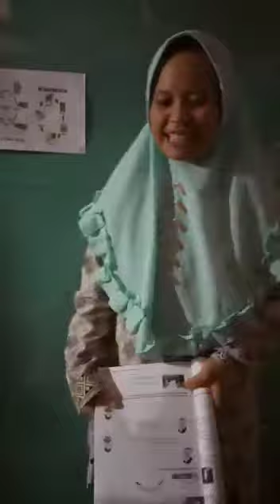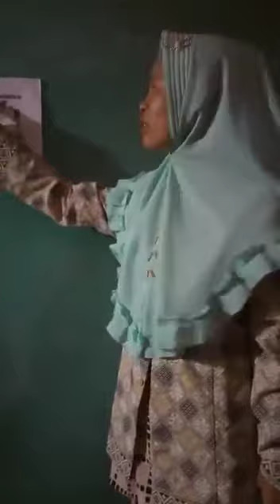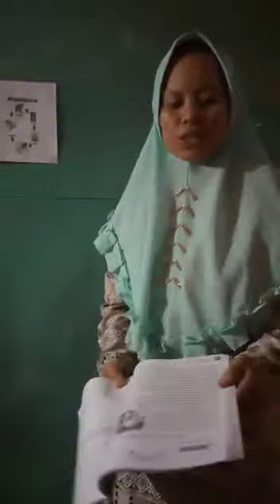17 Mei 2020